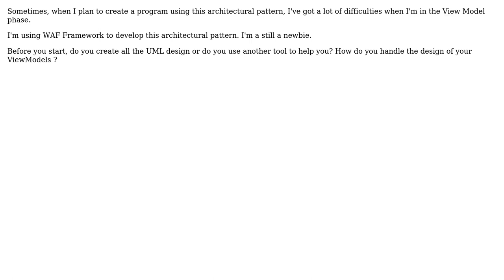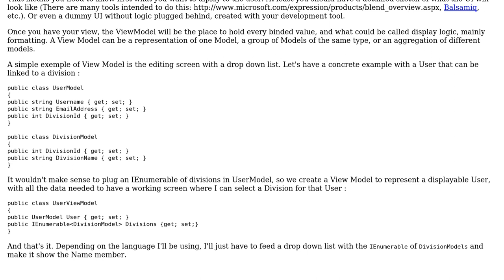Software Engineering: How do you do to create the ViewModel part of your MVVM designs?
With thanks & praise to God, and with thanks to the many people who have made this project possible! | Content (except music & images) licensed under CC BY-SA | Music | Images & others | With thanks to user Oscar Fimbres user Matthieu and the Stack Exchange Network Trademarks are property of their respective owners. You are responsible for your own actions.